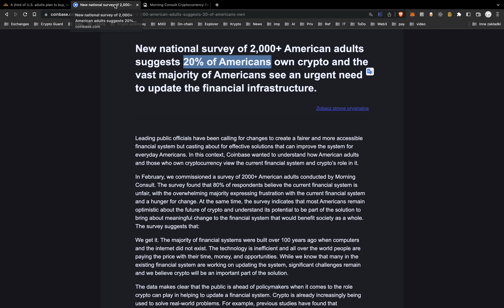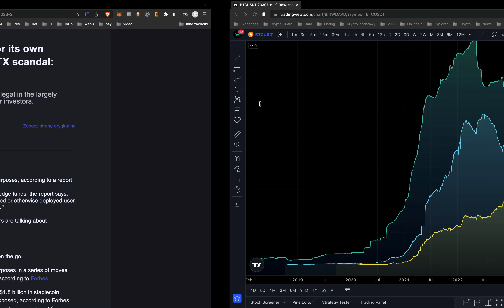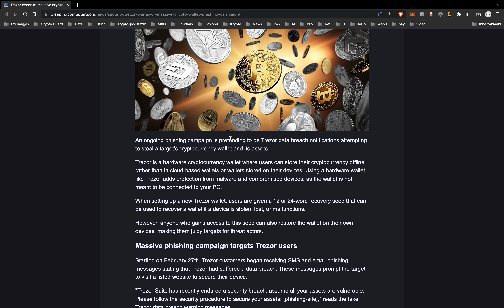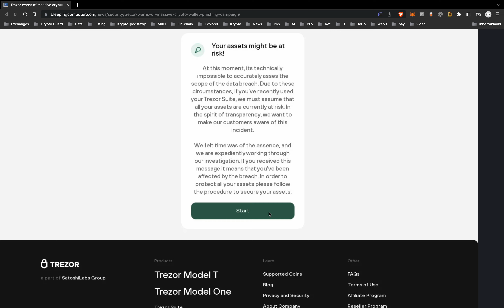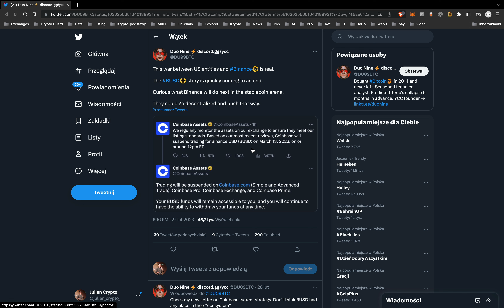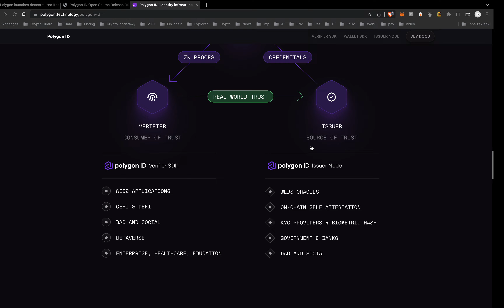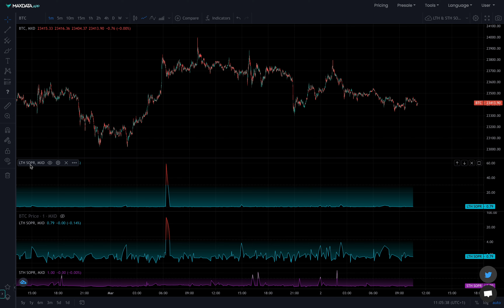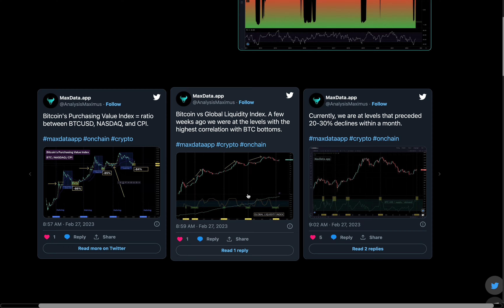W którą stronę pójdzie rynek? - Analiza on-chain #111